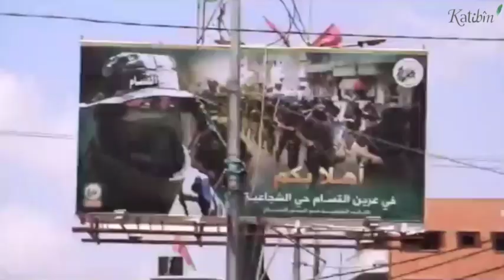Un reportage sur Gaza qui ne plait pas aux pro-Israéliens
Un reportage mené par le reporter canadien Jean-René Dufort sur les les difficultés rencontrées par les Gazaouis pour sortir de Gaza a suscité de vives réactions de la part du CERJI (centre consultatif des relations juives et israéliennes) jusqu'à porter plainte. Découvrez ce reportage ! ​- Katibin.fr